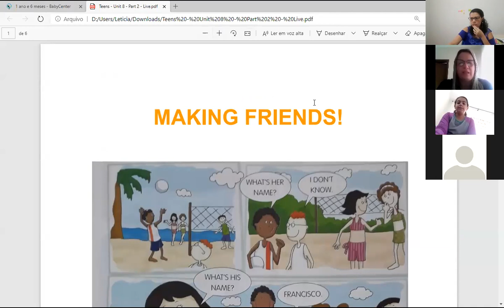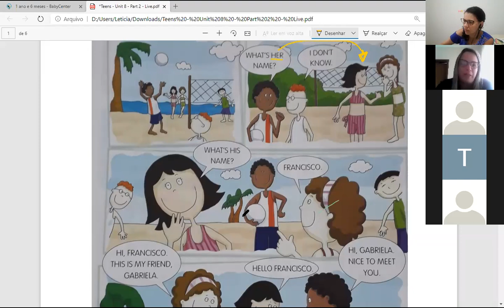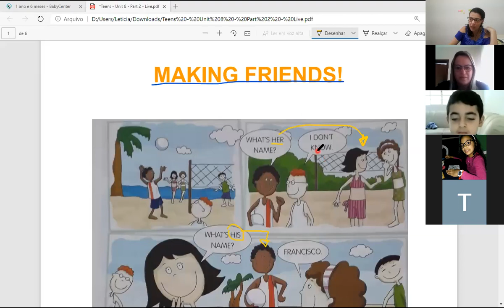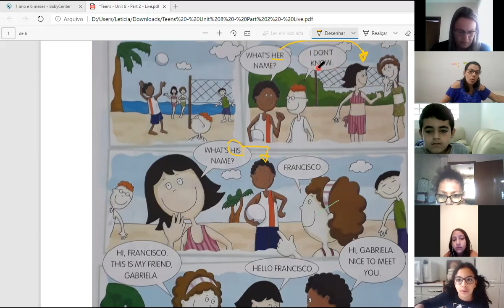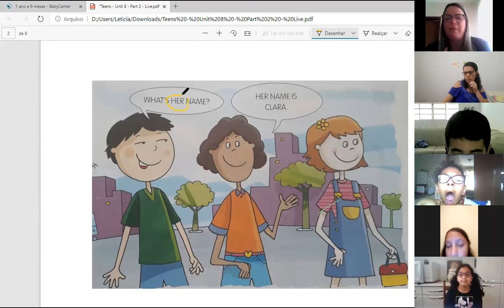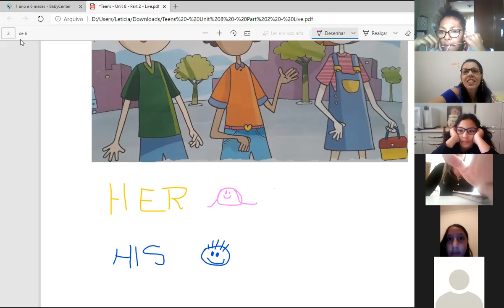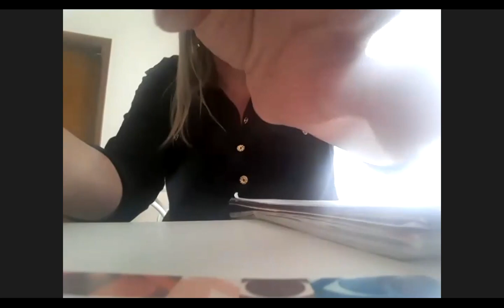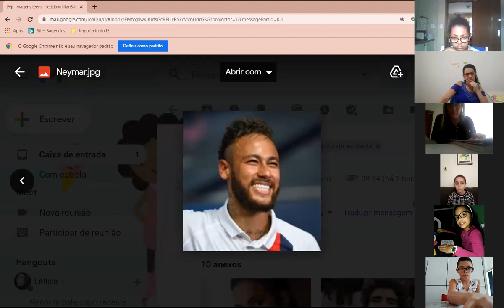Teens class - November 3rd